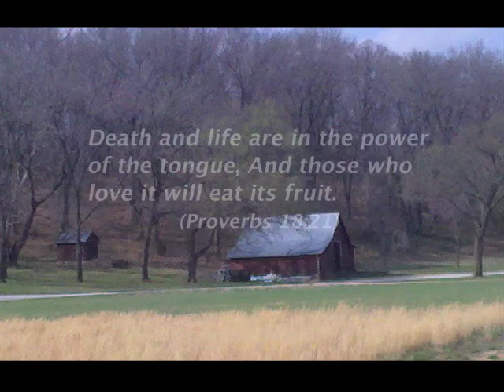Free Burden TV with Brett Freeman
Senior Pastor of Life Demonstration Church, Brett Freeman, shows you how it's good news to be a Christian, not bad news. He not only demonstrates the proper way to improve your golf game, but also how to prepare your dog for hunting season.
Tune in every Thursday Night to KWHB TV 47/Cable Ch. 7 at 9:30pm and experience the energy and great times with Pastor Brett. You'll be glad you did!